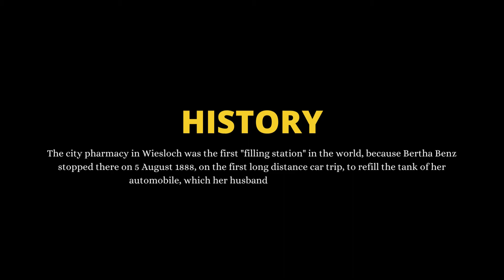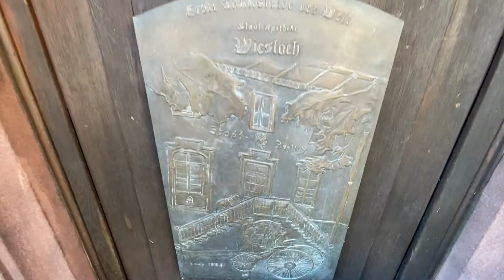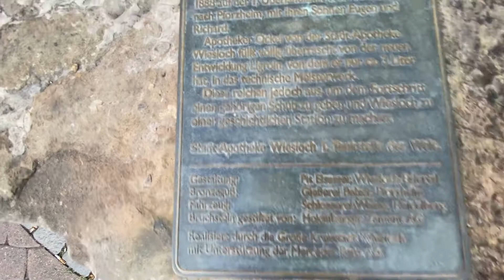The World’s First Filling Station - Wiesloch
In this fascinating video, we delve into the history of the world's first filling station, located in Germany. The video takes us on a journey back in time to the early 20th century when cars were becoming increasingly popular, but the infrastructure for refueling them was severely lacking.
We learn about the pioneering spirit of Bertha Benz, who famously drove her husband's automobile on a long-distance journey in 1888, and how her experience highlighted the need for easily accessible fueling stations.
The video then goes on to explore the birth of the gasoline station in Germany, where a pharmacist named Bertha Heymann established the first public fueling station in 1888. We discover how Heymann's innovative approach to fuel distribution revolutionized the way people fueled their cars and paved the way for the modern filling station.
Using a mix of historical footage, expert interviews, and informative graphics, this video tells the fascinating story of the world's first filling station and its role in shaping the automotive industry we know today. Whether you're a history buff, a car enthusiast, or simply curious about the evolution of transportation, this video is a must-watch!

Camera and audio Gear:
Tonor TC30
GEEKOTO Tripod